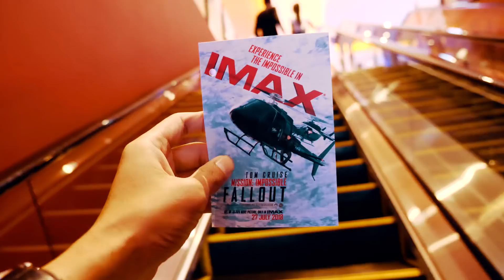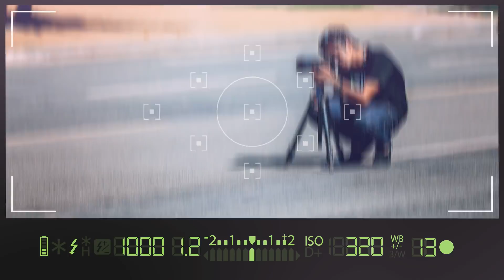Mission Impossible FallOut Gala Premiere